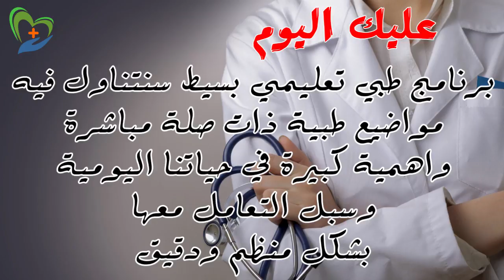مقدمة برنامج عليك اليوم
برنامج طبي تثقيفي سنطرح فيه مواضيع طبية متنوعة لنحصص بعض الاخطاء الشائعة بمجتمعنا ونتمنى الفائدة للجميع